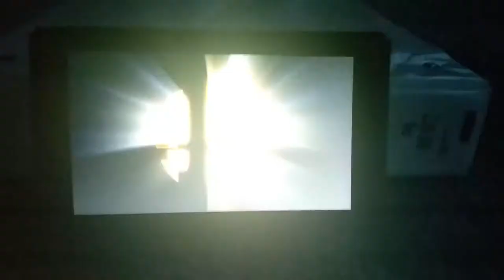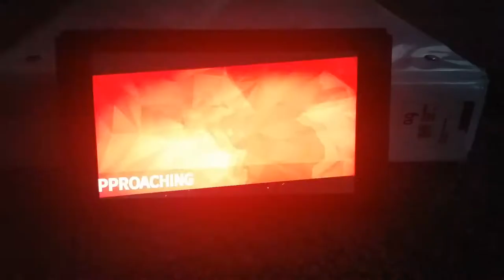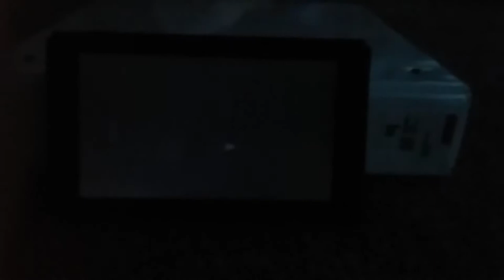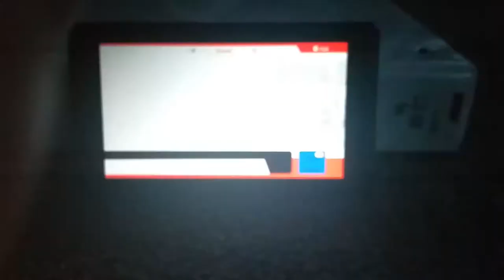Adrian and santi